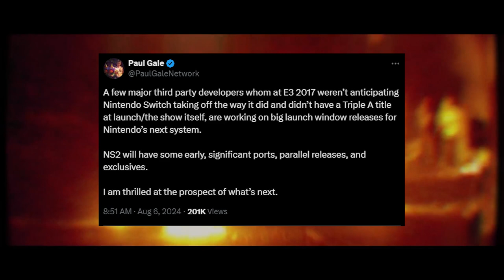New Switch 2 Leaks and Rumors: Performance, Launch Games, and More!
We've only been waiting for months to get new details on the Switch successor, and we may have finally gotten some solid info. Here's hoping the floodgates will be opening up soon!